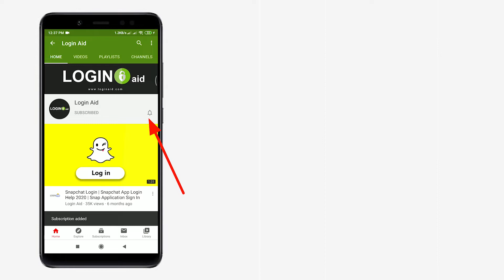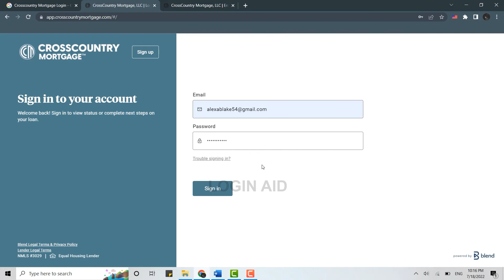How To Login CrossCountry Mortgage Account 2022 | CrossCountry Mortgage Online Account Sign In Help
How To Login CrossCountry Mortgage Account 2022 | CrossCountry Mortgage Online Account Sign In Help | app.crosscountrymortgage.com

Don't know How To Login to CrossCountry Mortgage Online Account? You can open a webpage on a browser and log in to the CrossCountry Mortgage Online Account. You will be directed to a page where you can recover your account if you have trouble Signing in.

Login Aid doesn't represent these companies or entities, and their trademarks and logos, presented in guide videos. It also doesn't intend to infringe or violate the intellectual propery rights, terms and policies of these companies and entities.